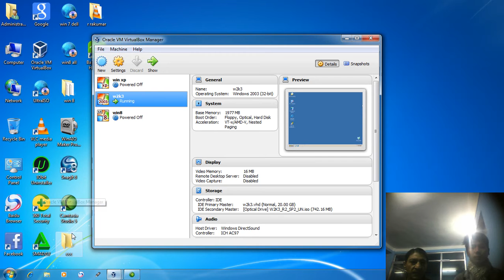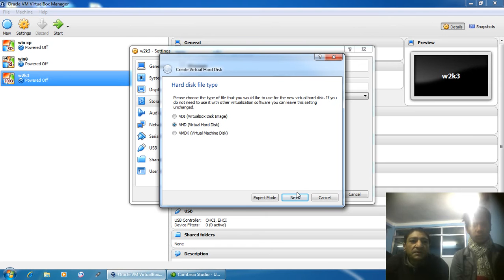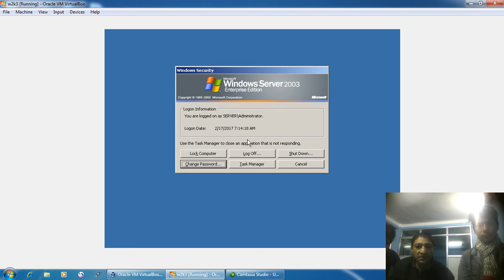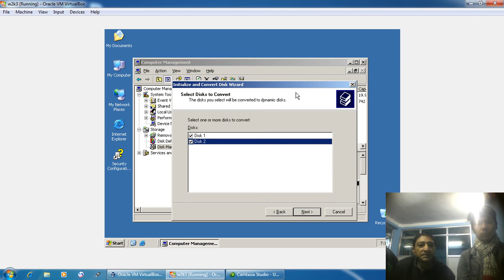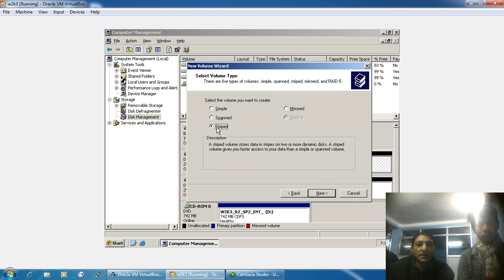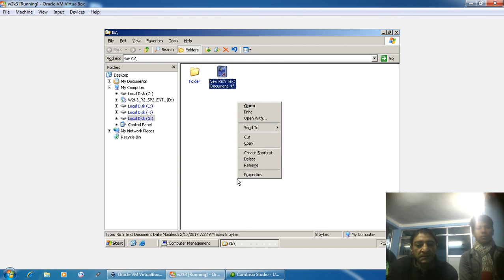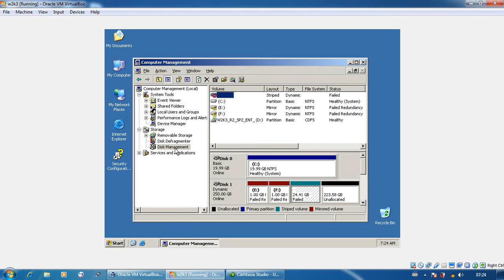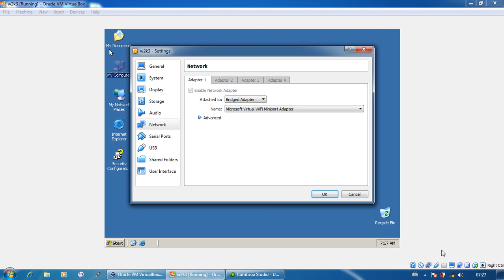how to repair computer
Collect by ram kumar tharu